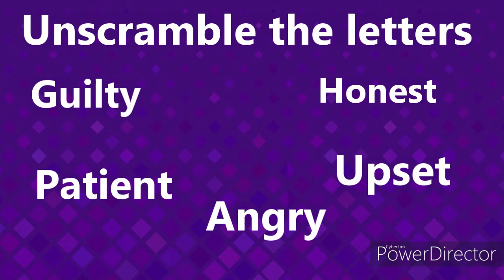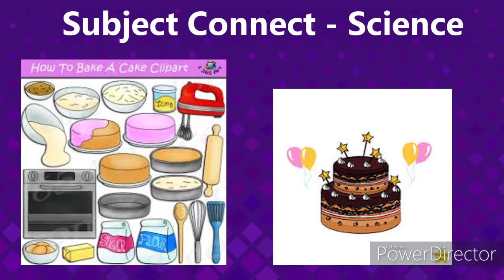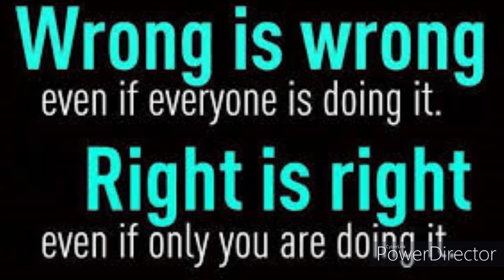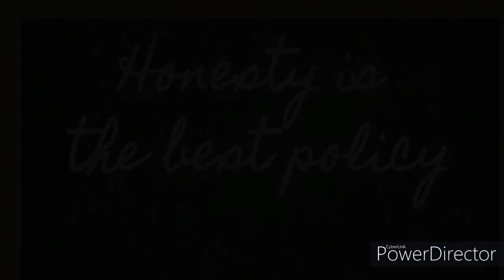Precious Values Class -3 Father's Day Treat - Monday 19/10/20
Story about Honesty